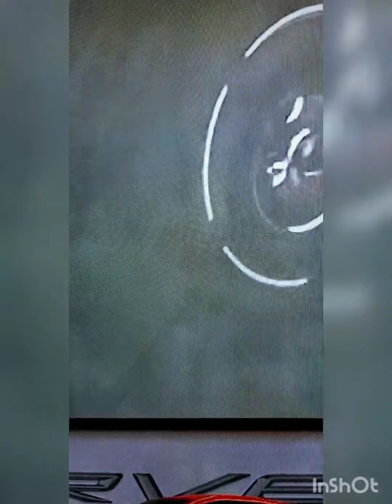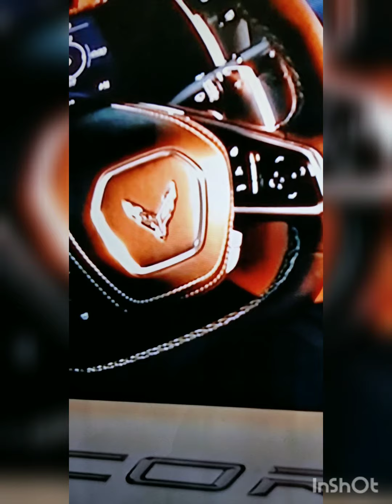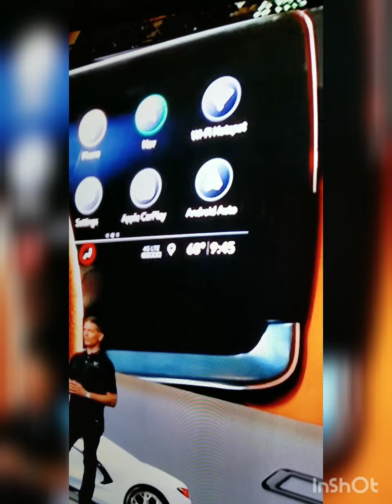THE MID-ENGINE C8, 2020, STINGRAY CORVETTE.